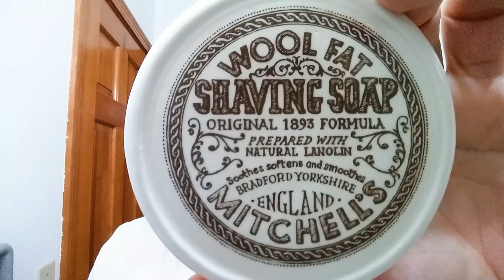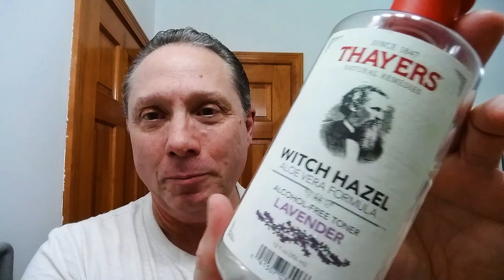Wonderful Wednesday Shave Of The Day OVS, Parker BSS Straight Razor Shave Mitchell's Wool Fat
The Wonderful Wednesday Shave Of The Day "One Video Shave" using a Parker Best Silver Steel just under 7/8" 1/4 Hollow Ground Swdeish Steel Straight Razor Shave, SOTD with Mitchell's Wool Fat Shaving Soap, 30 Degree Red Latigo Leather Straight Razor Strop, Omega Shaving Brush 10098 Professional Boar Bristle made in Italy, Thayers Lavender Witch Hazel with Aloe Vera for an After Shave, and finishing off with Nivea For Men Post Shave Balm for Sensitive Skin.

👍🙂👍 Much thanks to The Sharpologist Mantic59!
Mark thank you so much for your kind offer to feature one of my Videos on your YouTube channel!

👉 Click here to check it out Original Music from "Stolen Time" written and performed by Josh Latta:

Eric

💗 Heart is the Adventure into the Unknown and Becoming a Better Version of Yourself!